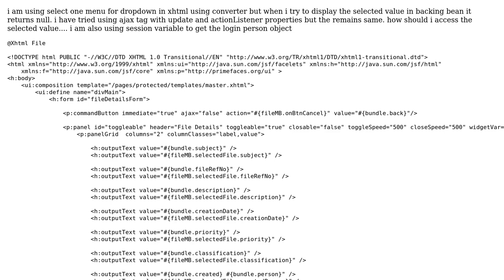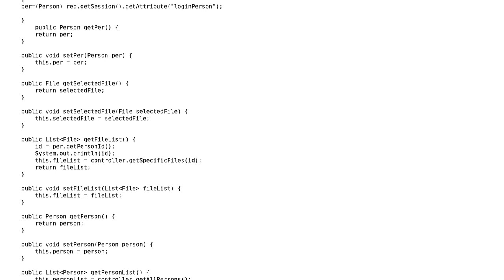jsf dropdown is returning the selected value null in the managed bean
With thanks & praise to God, and with thanks to the many people who have made this project possible! | Content (except music & images) licensed under CC BY-SA | Music | Images & others | With thanks to user Karol Kornecki user java445 and the Stack Exchange Network Trademarks are property of their respective owners. You are responsible for your own actions.